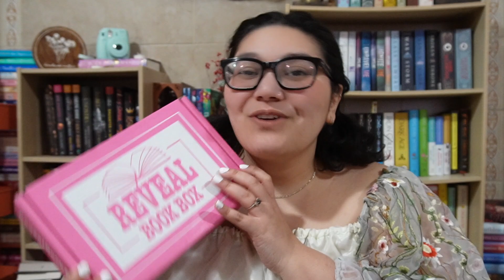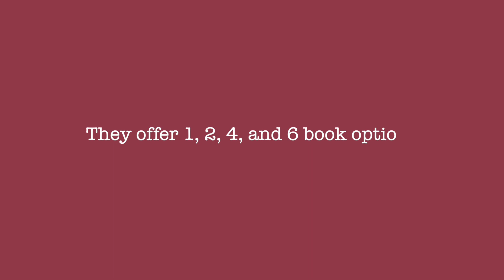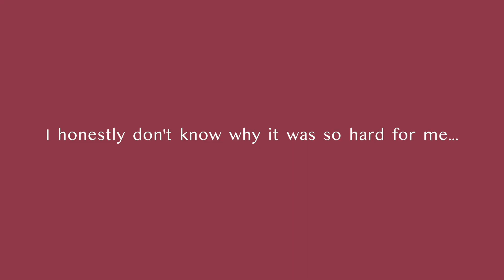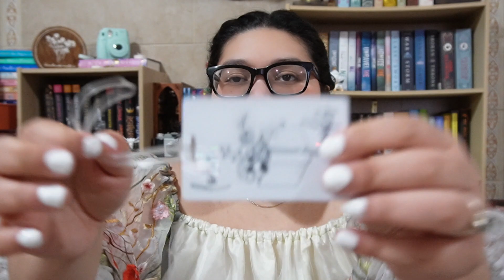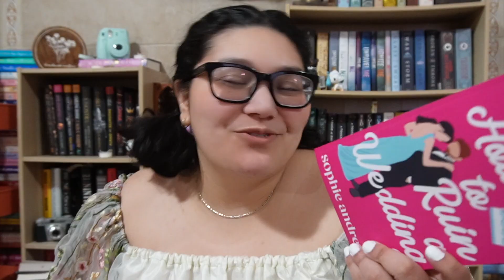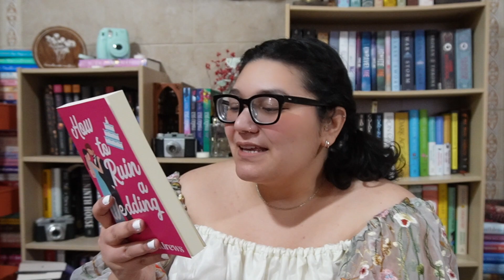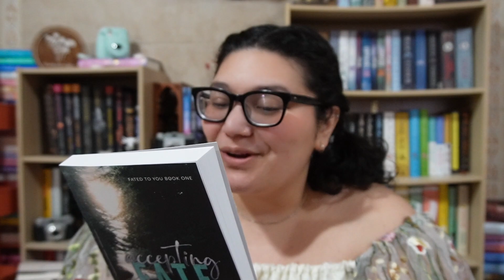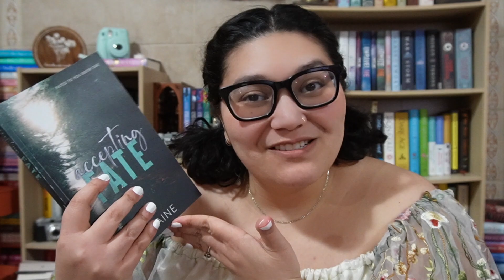FEBRUARY ROMANCE BOOK SUBSCRIPTION BOX